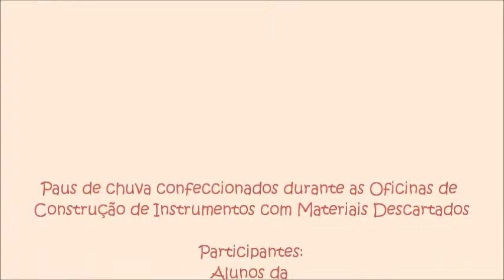Paus de Chuva com reuso de materiais descartados